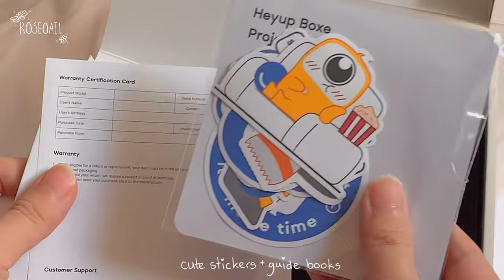📦 Cute Mini Projector + Anime 💞 | Heyup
Hello 💫,

I wanted a new thing put in my room that can watch on making big screen use a projector and noticed my email got a discount from Heyup online make a sale but I love watch anime or korean drama on a movie projector. I bought a mini projector then get a package then this video.

xoxo,

𝒟𝒾𝒶𝓃𝒶